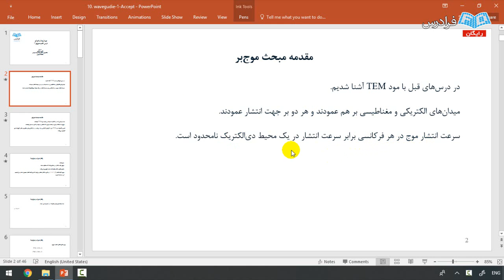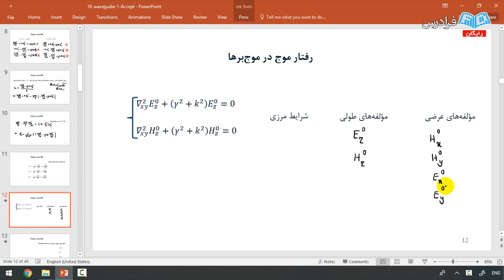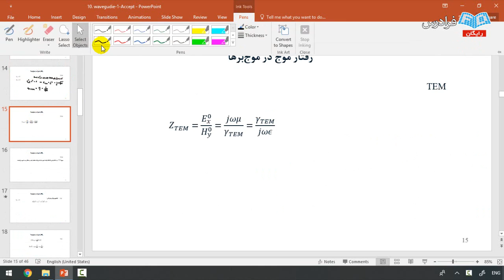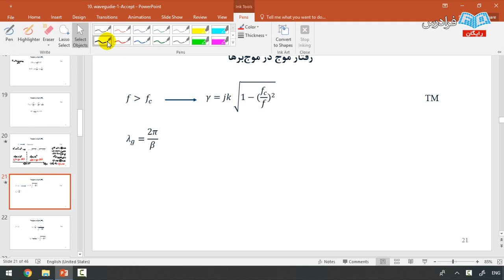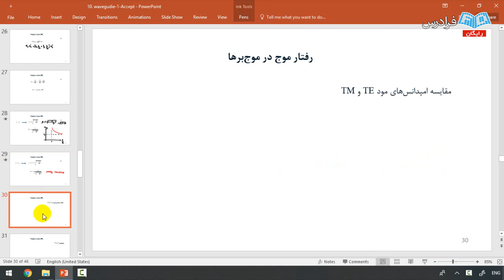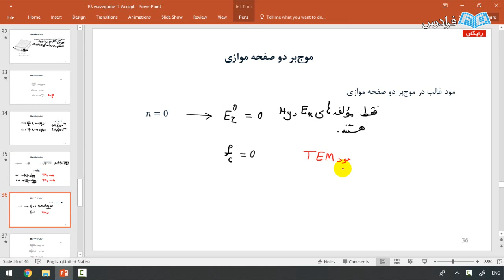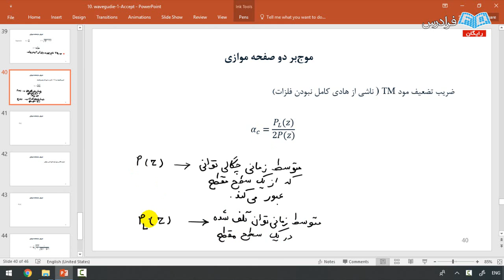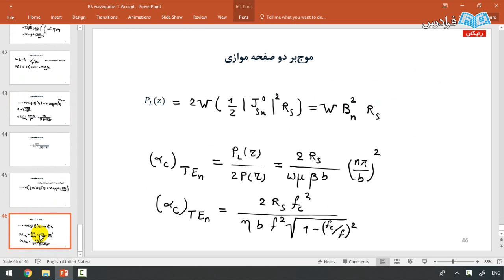آموزش میدان ها و امواج - پارت دوم - موج بر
مشاهده کامل آموزش میدان ها و امواج

امروزه همه ما با رشد روزافزون تکنولوژی های مخابراتی و اینترنتی رو به رو هستیم. این رشد روزافزون مدیون پیشرفت آنتن ها و مدارات فرکانس بالا است. در هر ارتباطی که به صورت بی سیم برقرار می شود، وجود یک آنتن ضروری است. گوشی های موبایلی که در دسترس همه ما است، شامل چندین آنتن برای تماس تلفنی، بلوتوث، وای فای و… هستند، همچنین مدارهای فرکانس بالایی داخل دستگاه موبایل وجود دارد تا بتوانند سیگنال مورد نیاز برای تشعشع توسط آنتن را تولید کنند.

برای درک نحوه عملکرد آنتن ها و مدارات فرکانس بالا، به دانش پایه ای با نام میدان ها و امواج نیاز داریم که معمولا به صورت یک درس سه واحدی در دانشگاه ها تدریس می شود. این درس کلید ورود به دنیای مخابرات میدان است.

همان طور که می دانید، یک سیستم مخابراتی مانند موبایل، شامل تجهیزاتی است که از جمله آن ها آنتن است. ایستگاه هایی که ارتباط با موبایل ها را پشتیبانی می کنند و با نام BTS شناخته می شوند، از تعدادی آنتن تشکیل شده اند. رادارها که کاربردهای نظامی و صنعتی فراوانی دارند، یکی از اجزای اصلی تشکیل دهنده آن ها آنتن است، بنابراین آنتن بخش قابل توجهی از ادوات مخابراتی را به خود اختصاص می دهد.

برای رسیدن به خودکفایی در زمینه تولید آنتن ها نیاز داریم که ابتدا با اصول پایه ای مخابرات میدان آشنا شویم و سپس اصول تحلیل و طراحی آنتن ها را یاد بگیریم و همه این تجهیزاتی که از آن ها نام برده شد یک بخش دیگر به نام گیرنده و فرستنده دارند که در فرکانس های بالا کار می کند و با روش های متداولی که مهندسان الکترونیک، مدارات گیرنده و فرستنده های فرکانس پایین را طراحی می کنند نمی توان این ادوات را طراحی کرد و نیاز به دانش مدارهای فرکانس بالا داریم و برای یادگیری این دانش ابتدا باید اصول پایه ای مخابرات میدان را بیاموزیم.

در کاربردهای مهندسی پزشکی نیز کاربرد این مبحث به چشم می خورد و مبحث تصویربرداری پزشکی از جمله مباحثی است که نیاز به پایه قدرتمند میدان ها و امواج را دارد همچنین امروزه آنتن های کاشتنی داخل بدن کاربرد روزافزونی پیدا کرده اند که درک آن ها نیز نیازمند میدان ها و امواج است.

هدف از این فرادرس این است که مباحث پایه ای مخابرات میدان که شامل سه دسته اصلی: موج تخت، خط انتقال و موج برها است، مطرح شود و مخاطب بتواند با استفاده از این آموزش و حل کردن مثال هایی که در آن ارائه می شود، درک کاملی نسبت به آن ها پیدا کند و همچنین تلاش شده است تا از درگیری بیش از حد با ریاضیات خودداری شود و بر مفاهیم فیزیکی میدان ها و امواج تکیه شود، در نتیجه به جای آن که مخاطب با ریاضیات سنگین دچار سردرگمی شود، مفاهیم اصلی را درک می کند.